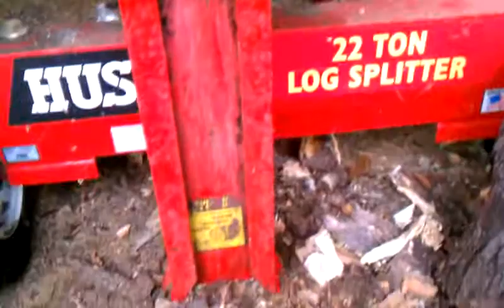Wood splitting 102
How to split firewood.